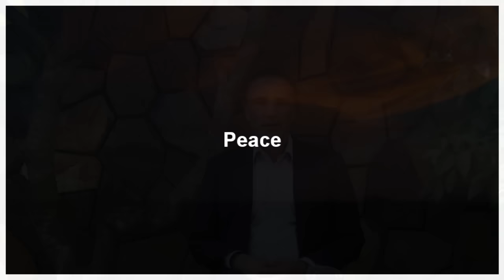[Day 1] Peace